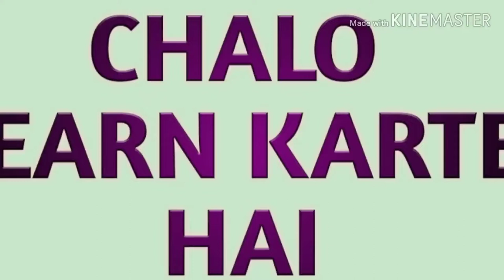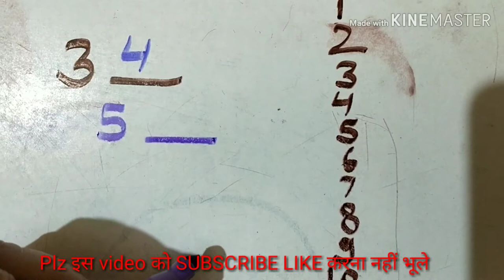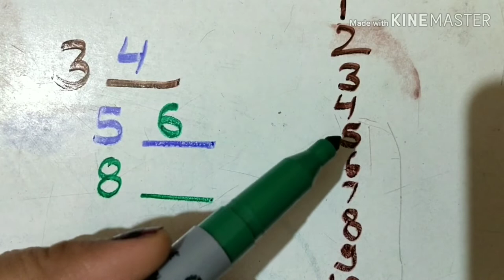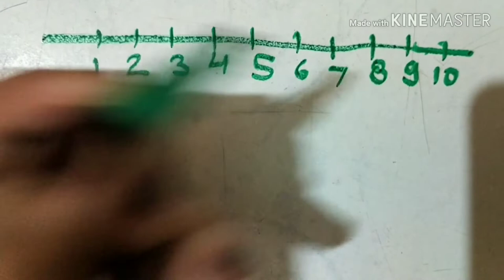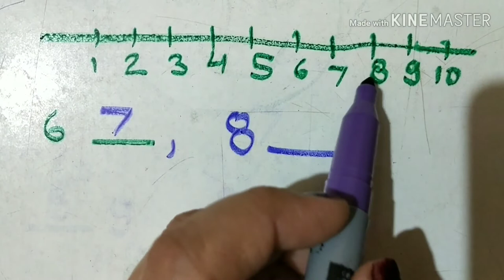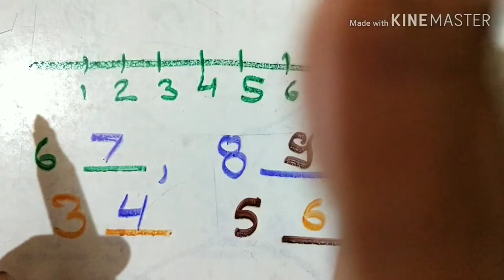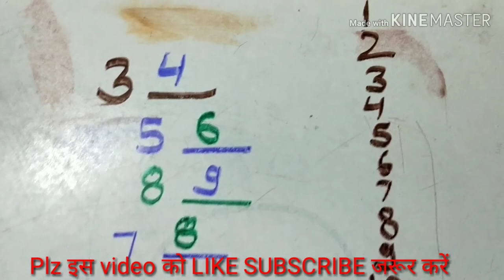After Numbers for kids How to teach After number for kids | Activity sheet for Lkg & Ukg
About this video- Friends मैने इस video मे After number कैसे बच्चे जाने, ये अच्छे से बताने की कोशिश की है. I hope parents को इससे help मिले. THANKU.